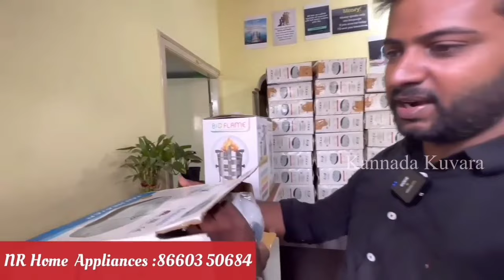Online से कम धाम | Free Delivery | Fan heater | Heater for home | Heater for room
location
Dropped pin